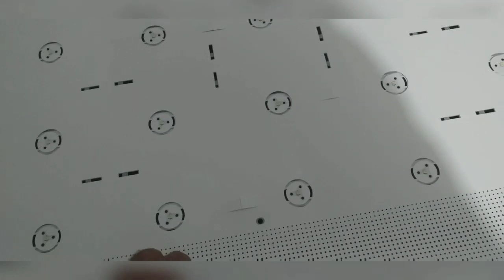LG Smart LED tv Back Lights Blink no Picture Sound ok